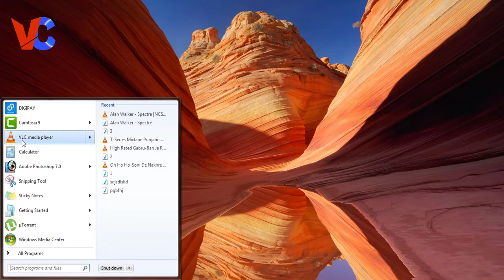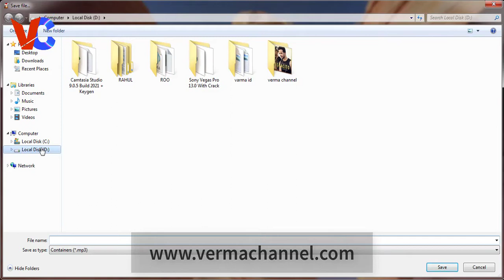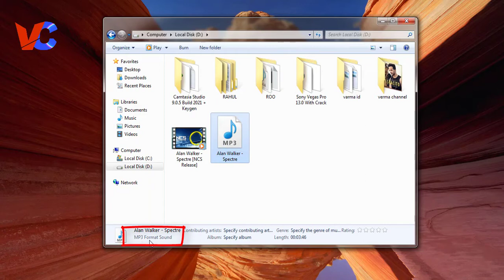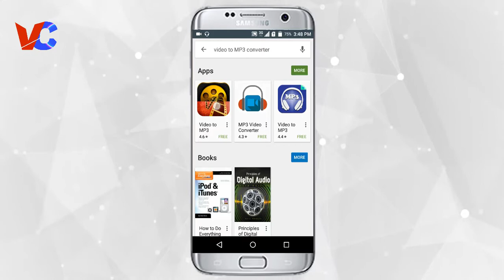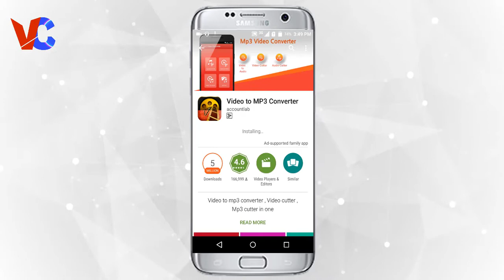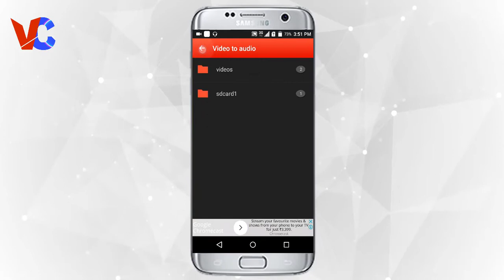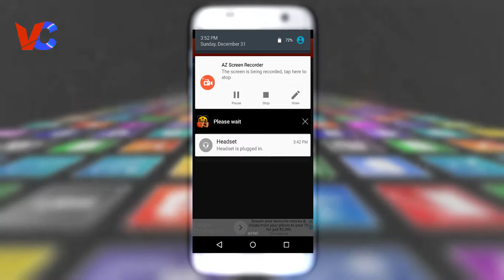Video To Mp3 Converter || Windows aur Android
Main aapko is video mein bataya Hoon Windows aur Android phone mein bahut aasani se video to audio MP3 convert kar sakte hain  Adhik Jankari Ke Liye video watch kare